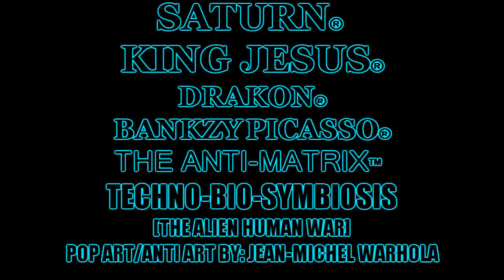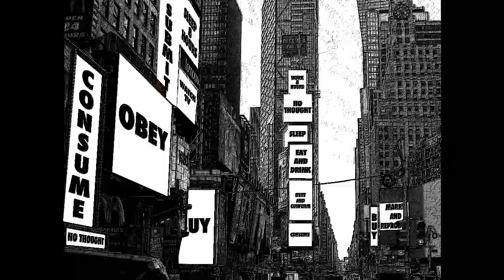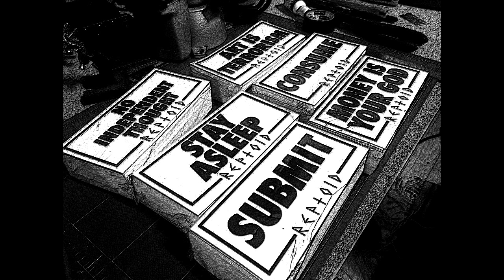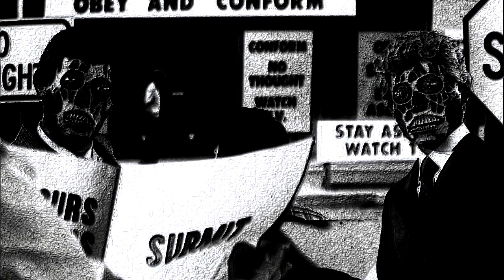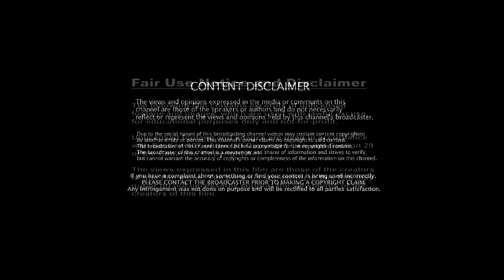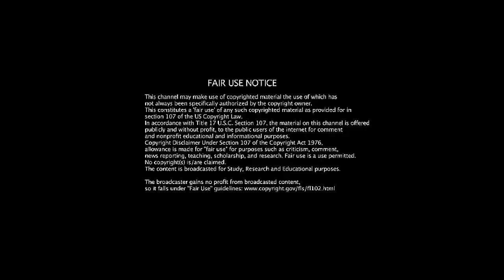SATURN®/KING JESUS® & DRAKON® - TECHNO-BIO-SYMBIOSIS - [In 432Hz®] - [FULL FILM & ALBUM]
SATURN®/KING JESUS® & DRAKON® - THE ANTI-MATRIX™- TECHNO-BIO-SYMBIOSIS - [In 432Hz®] - [FULL FILM & ALBUM]

"YOU SAID YOU WANTED CHANGE™"

- POP ART®/ANTI ART®

This is a POP ART®/ANTI ART® film which combines the elements of fashion, art, film & music. This film contains an exclusive art exhibition of digital paintings by artist JEAN-MICHEL WARHOLA® for BANKZY PICASSO®.

The music included with this POP ART®/ANTI ART® film is of a new created genre called CYBERPUNK® which contains elements of Hip-Hop/Rock & Roll/Electronic Music & Automated Robotics. [In 432Hz®]

Creative fashion art consultant & outline by: LAVISH LUXURY LIFESTYLE® - BY SATURN®

Art direction and design by: BANKZY PICASSO® - BY JEAN-MICHEL WARHOLA® for [POP ART®/ANTI ART®]

THE $1,000,000 T-SHIRT™ - DIAMOND IMPERIAL CROWN™ "ARRIVING SOON"

THE ANTI-MATRIX CHURCH®™

iZOTOPE OZONE 8® & NEUTRON 2® - AVAILABLE HERE AT:
iZotope.com

SATURN®/KING JESUS® WEBSITES HERE AT:
Saturnmatrix.wordpress.com
Tm1one.wordpress.com

CONTENT DISCLAIMER: The views and opinions expressed in the media or comments of this channel are those of the speakers or authors and do not necessarily reflect or represent the views and opinions held by this channel's broadcaster.

ATTENTION - NOTE TO VIEWERS: All multimedia available at Saturnmatrix.wordpress.com &Tm1one.wordpress.com are to be taken for entertainment purposes only, and are not the opinions and / or views of anyone other than the independent individual contributing researchers. Upon viewing and / or purchase, viewers and customers consent and acknowledge that any associates of Saturnmatrix.wordpress.com &Tm1one.wordpress.com assume no liability whatsoever for the authenticity, accuracy, credibility, veracity, factuality of the claims, statements, opinions or views of the subject matter.

Websites:
Total Music One:
Tm1one.wordpress.com

From SATURN®/KING JESUS® and Black Dynasty Records® along with THE ANTI-MATRIX CHURCH®™ arrives a POP ART®/ANTI ART® film on the dangers of "TECHNO-BIO-SYMBIOSIS" and the effects on human psychology and the anti government's use of "TECHNO-BIO-SYMBIOSIS" to propagandize the people, religion, technology and the societal problems of the world. This unique documentary POP ART®/ANTI ART® film closely and accurately explores all the current worldly, universal and spiritual issues caused by "TECHNO-BIO-SYMBIOSIS". This film is explored from a unique perspective. How much is "TECHNO-BIO-SYMBIOSIS" brainwashing you?

Directed by G6D™ / Hosted by ITM™
& THE ANTI-MATRIX CHURCH®™

Thank you for representing!

Saturnmatrix.wordpress.com
Tm1one.wordpress.com

iZotope.com

"THE REPTILIAN MIND" ALBUM ARRIVING SOON!

"WE ARE THE TRUTH!!!"

-- REV. DR. SATURN®/KING JESUS®

THE ANTI-MATRIX CHURCH®™

SATURN®/KING JESUS® & DRAKON® - TECHNO-BIO-SYMBIOSIS - [ALBUM 01 & 02] - TRACK LISTING

[ALBUM 01] - THE ALIEN WAR SIDE

CHAPTER: 01 - 01:29 - THE HEARSE HOUR
CHAPTER: 02 - 04:59 - ALLIGATORS
CHAPTER: 03 - 09:37 - THE RUNNING MAN
CHAPTER: 04 - 11:18 - HIP-HOP VULTURES
CHAPTER: 05 - 12:40 - C.G.I. OPTICAL SPECTRUM
CHAPTER: 06 - 16:53 - D-WAVE SYSTEM CORPORATIONS
CHAPTER: 07 - 18:50 - DIGITAL D.N.A. ARCHEOLOGY
CHAPTER: 08 - 21:04 - GARBAGE MAN
CHAPTER: 09 - 24:28 - THE MARATHON MAN II
CHAPTER: 10 - 26:21 - SUPER VILLAIN MUTANTS
CHAPTER: 11 - 29:32 - CITIZEN KANE
CHAPTER: 12 - 33:37 - CENTURIES OF VIOLENCE
CHAPTER: 13 - 34:58 - DIRECTED BY STEVEN SPIELBERG
CHAPTER: 14 - 37:54 - INSANITY INC.
CHAPTER: 15 - 41:43 - FREEJACK
CHAPTER: 16 - 45:12 - THE CRIME WORD WORLD WARS
CHAPTER: 17 - 49:50 - DOOMSDAY PROPHECIES
CHAPTER: 18 - 53:15 - A.I. I.Q.
CHAPTER: 19 - 54:45 - THE WRATH OF KHAN
CHAPTER: 20 - 57:59 - HUMANOID VAMPIRES

[ALBUM 02] - THE HUMAN WAR SIDE

CHAPTER: 21 - 1:01:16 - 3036 TIME TRAVELER
CHAPTER: 22 - 1:05:17 - NARCOTICS ANONYMOUS
CHAPTER: 23 - 1:07:56 - ANTI RELIGIOUS DEPARTMENT
CHAPTER: 24 - 1:09:28 - DIGITAL ENSLAVEMENT
CHAPTER: 25 - 1:13:30 - SERIOUS SERIOUSNESS
CHAPTER: 26 - 1:14:41 - SOULS REQUIRED IN HELL
CHAPTER: 27 - 1:17:11 - INFAMOUS FAMOUS
CHAPTER: 28 - 1:19:45 - PSYCHOPATH THEATRE
CHAPTER: 29 - 1:21:26 - GEOLOGICAL GEOMETRIC
CHAPTER: 30 - 1:25:34 - TIM BURTON'S PENGUIN
CHAPTER: 31 - 1:29:28 - SIMULATED SIMULATORS
CHAPTER: 32 - 1:30:49 - EYES WIDE SHUT PROTOCOL
CHAPTER: 33 - 1:35:31 - HADES VS ZEUS
CHAPTER: 34 - 1:39:25 - TARANTULAS
CHAPTER: 35 - 1:40:52 - THE BANK OF HIP-HOP
CHAPTER: 36 - 1:43:51 - MIND VISUAL CREATION
CHAPTER: 37 - 1:46:39 - 3-D HUMANOID ORGANISMS
CHAPTER: 38 - 1:51:44 - ILSA SHE WOLF OF THE SS
CHAPTER: 39 - 1:56:00 - THE FRENCH REVOLUTION
CHAPTER: 40 - 1:58:28 - EGYPTIAN GOLD BIBLES